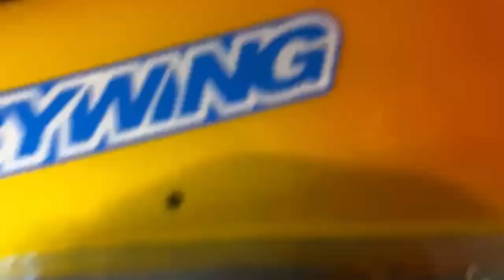Worlds Fastest Hobbywing 204mph (329km/h)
This is my friend's speed run. 8S custom Gens batteries, max5 G2 sample ESC, Dual Hobbywing 56118 G2 motor.